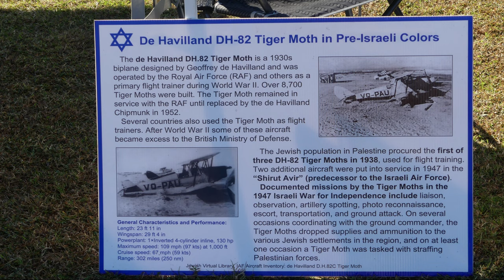DH-82 Tiger Moth Saito 125 Ted Chelette at Tarheel RC Flyers Warbirds Over NC 2023 RC Airplane Event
Pilot: Ted Chelette
Great Planes Model
De Havilland DH-82 Tiger Moth in Pre-Israeli colors

SUPPORT YOUR LOCAL R/C FIELDS AND CLUBS.

Podcasts:
The Heli Head Show
TellARotor RC Podcast
RC Roundtable
Skids Up - RC Heli Podcast
Freefall RC Podcast
Maximum Collective Podcast
RC Heli Nation Podcast